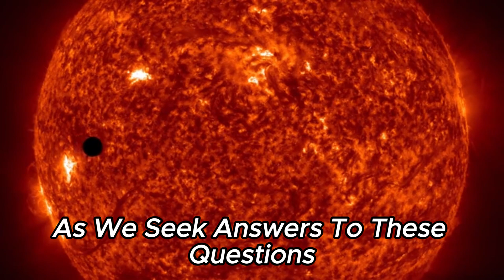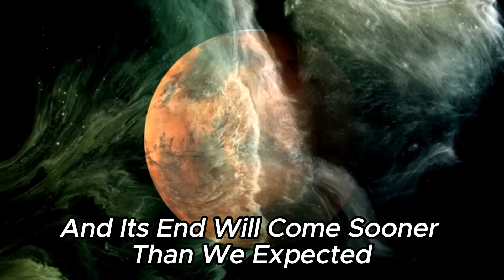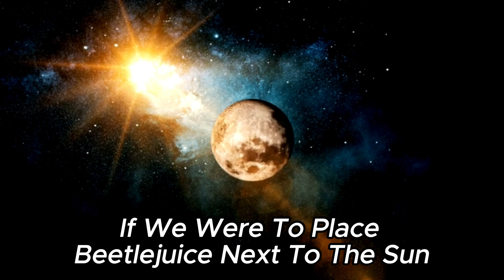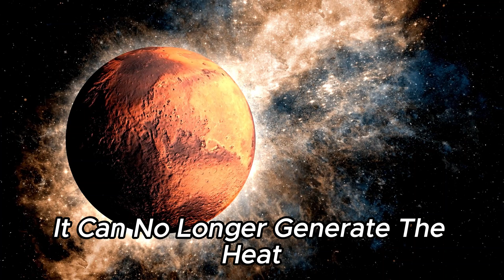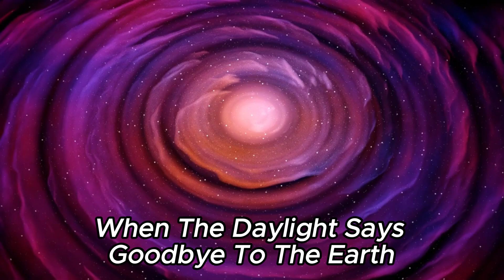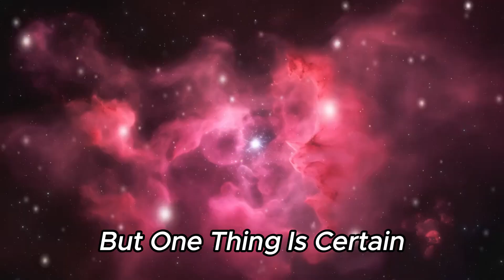NASA Chief Announces Betelgeuse Supernova is EXPLODING In 2024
🌟 NASA Chief Announces Betelgeuse Supernova Explosion in 2024! 🌌 Spectacular Cosmic Event Explained

Witness the breathtaking announcement by NASA's Chief Scientist as Betelgeuse, one of the brightest stars in our galaxy, is set to explode into a supernova in 2024! Join us as we delve into the science behind this celestial spectacle and what it means for astronomy.

🔭 Explore the anticipation of this monumental cosmic event
🌠 Understand the significance of Betelgeuse's supernova explosion
📡 Learn about NASA's observations and predictions

Stay informed and marvel at the wonders of the universe unfolding before our eyes. Don't miss this once-in-a-lifetime astronomical event!